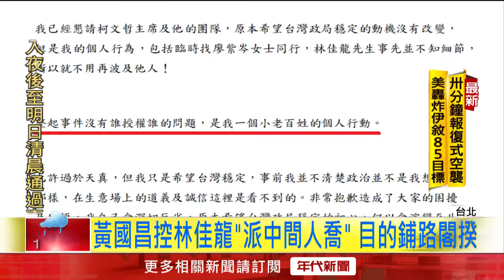綠白喬電話門！ 林佳龍、卓榮泰捲入 發言人互槓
立院正副院長選舉落幕，綠白卻為了國會龍頭綠白合互控！民眾黨主席柯文哲否認自己主動打電話給親綠醫師陳永興，民眾黨立委黃國昌更發文說，是總統府秘書長林佳龍找人來談，想「背叛游錫堃」，以及前民進黨主席卓榮泰也被點名參與其中，雙方發言人持續隔空互槓，幾乎要演變成大亂鬥。

下載【年代電視】APP：
iOS平台：